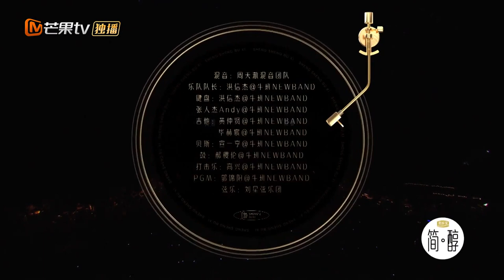【CUT】Tiếng Ca Còn Mãi - EP9 | Khi Nho Chín - Dương Thiên Hoa, Lưu Tích Quân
🎼 Đêm chủ đề:
👉👉👉Khách mời đặc biệt: Châu Bách Hào, Dương Thừa Lâm